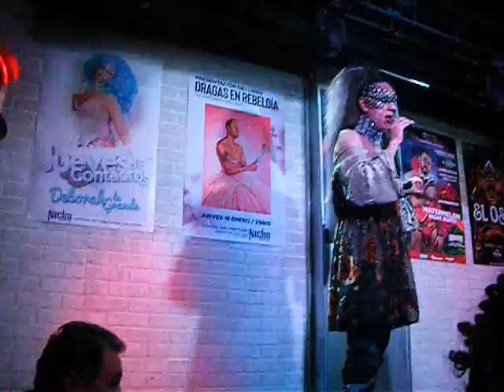Superperra en la presentación del libro "Dragas en Rebeldía" de Antonio Marquet en el bar Nicho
Superperra en la presentación del libro "Dragas en Rebeldía" de Antonio Marquet en el bar Nicho, 16 de enero 2020.